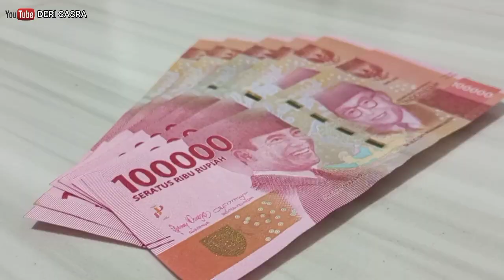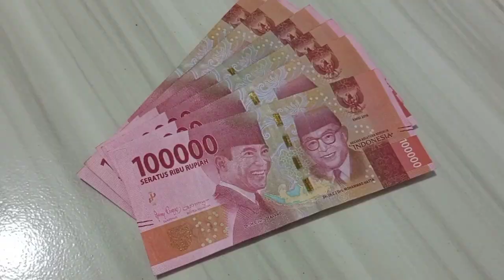Info Terbaru Aturan Pembagian THR dan GAJI ke 13 Tahun 2023 Sudahkah Terbit ?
Pemerintah telah memastikan akan membagikan jatah tunjangan hari raya (THR) dan Gaji ke-13 pada tahun ini. Hal ini menjadi kabar yang paling dinanti Pegawai Negeri Sipil (PNS).

Meski telah diatur dalam Kerangka Ekonomi Makro dan Pokok-pokok Kebijakan Fiskal (KEM PPKF) 2023, tetapi PNS masih menanti kejelasan pembayarannya, penuh atau masih dipangkas.

Hingga saat ini, Kementerian Keuangan belum memastikan apakah pembagian THR akan dilakukan secara penuh. Seperti diketahui, selama pandemi THR dibagikan dengan kebijakan pengurangan.